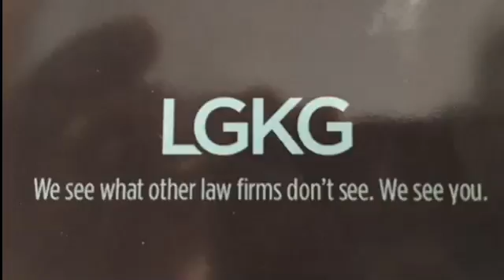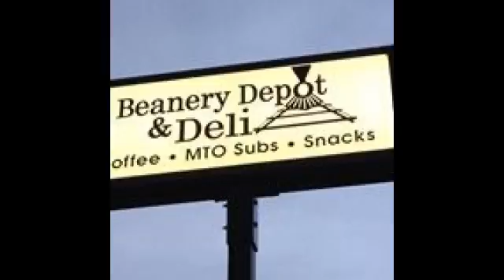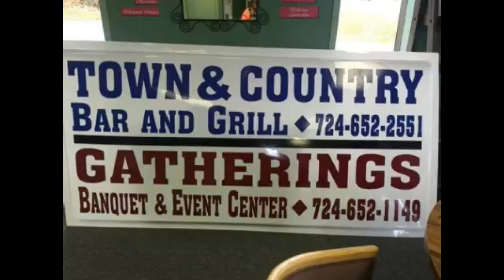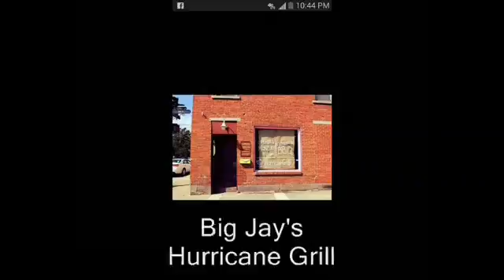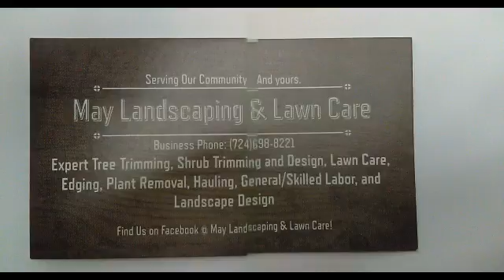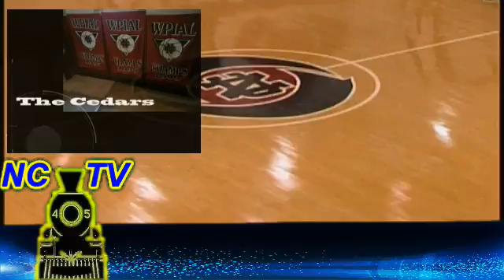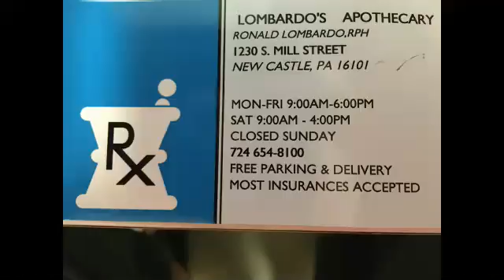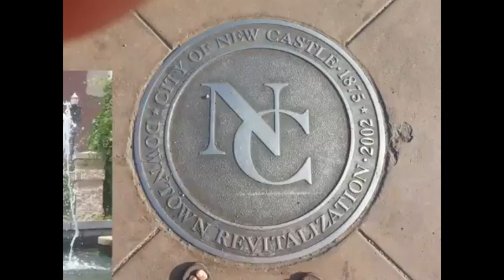NCTV45′s NewsWatch Morning Wednesday February 21 2018 with Angelo Perrotta